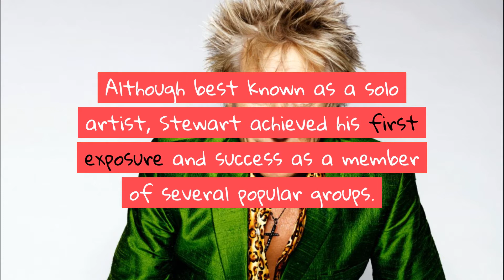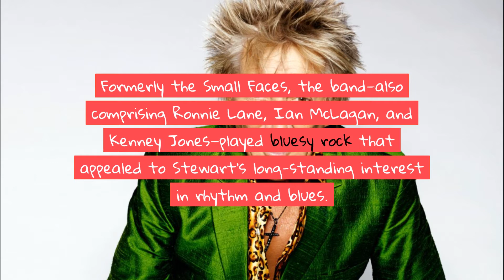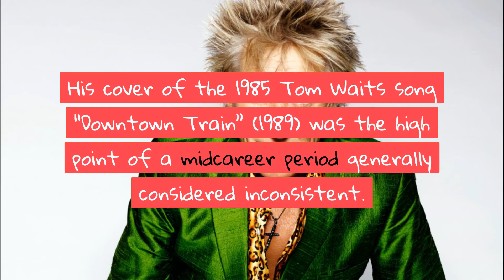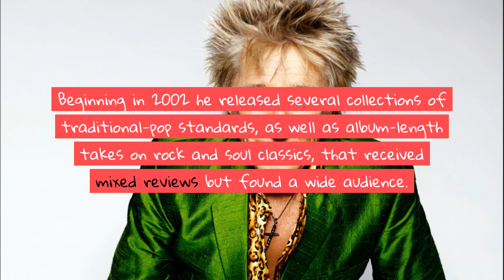Who is Rod Stewart? (Biography)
This video is about  Rod Stewart (Biography)